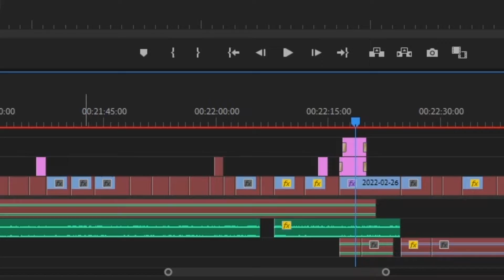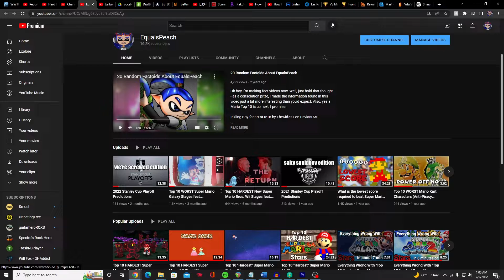4th appeal regarding my eligibility to monetize (SUCCESS!)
Like what I'm doing? Why don't you get me a Pepsi!

I whipped this video up after YouTube had taken away my partnership about a year ago. In light of it now being a year since that fateful event, I thought I'd show you the video I made that got me my side hustle back.

WHY THE HELL AM I STILL DOING THIS??? I SWEAR YOU FLAT OUT LIED TO ME ON MY LAST ATTEMPT. I GAVE YOU MY EDITING PROCESS. WHAT MORE DO YOU WANT?!?